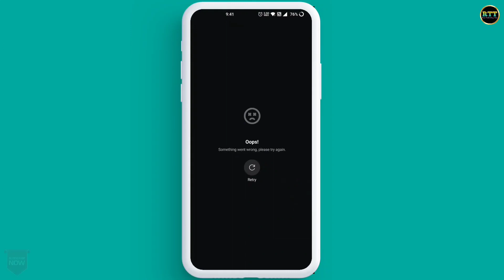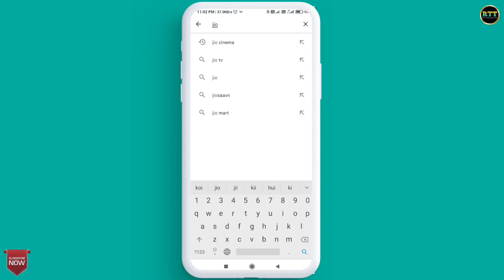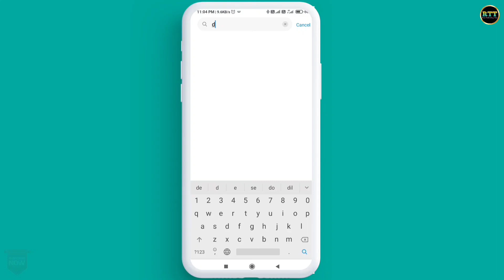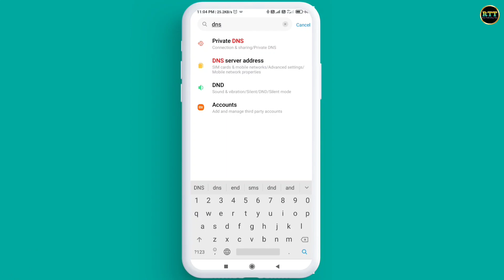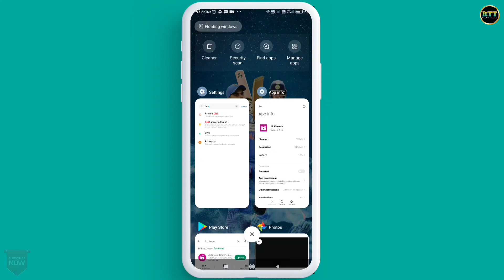Jio Cinema Not Working | Jio Cinema Black Screen Problem | Jio Cinema Not Opening | Jio Cinema Ipl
Hello Doston
Mera Naam Sharif Ahmed Qadri Hai Or Is Video Me Mene Apko Bataya He Ki Agar Apki Jio Cinema App Open Nahin Ho Rahi He To Is Problem Ko Aap Kaise Theek Kar Sakte Hain.